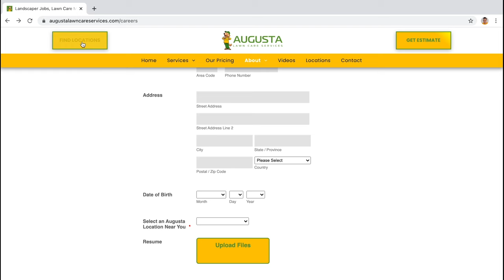Attention Landscapers! COME WORK WITH US and Take Your Career to the Next Level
Augusta Lawn Care Services is hiring across the nation right now for Spring of 2021!! Mike shares with us why Augusta is different from other lawn care and landscaping companies, and why it's such a great company to work at.